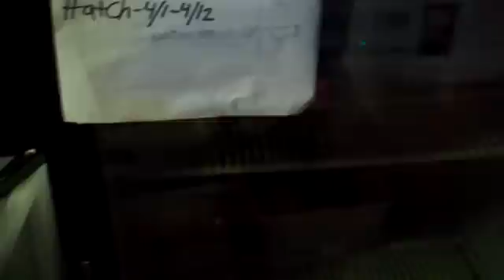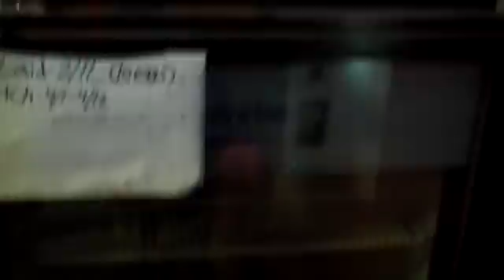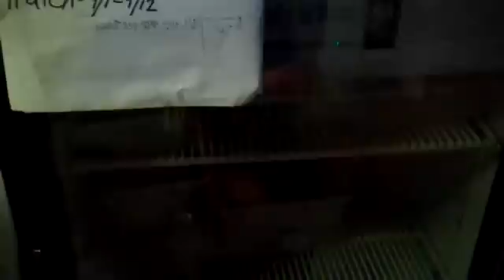update on woma python eggs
Still on the border if they're going to survive or not.